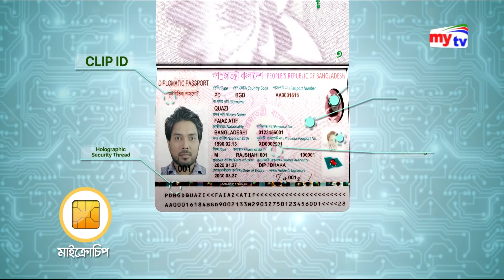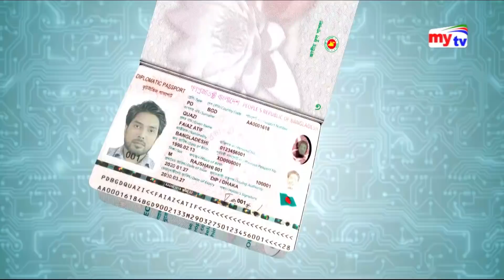দক্ষিণ এশিয়ার ১ম দেশ হিসেবে ই-পাসপোর্ট চালু করলো বাংলাদেশ | E-passport | Bangla News Update | Mytv